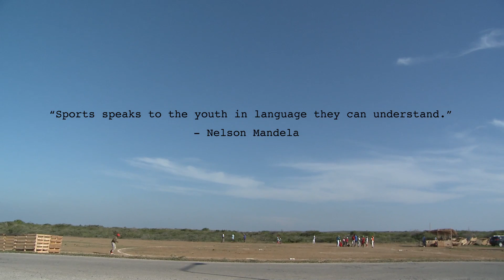Sport Poverty at Curacao. Baseball is the tool for these kids.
Sport poverty at Curacao 2014. Two ex pro players join forces with Thakaidzwa Doran to teach kids Baseball. Bandabou Tigers Baseball Acadamy. If you want to help check our Facebook Page.